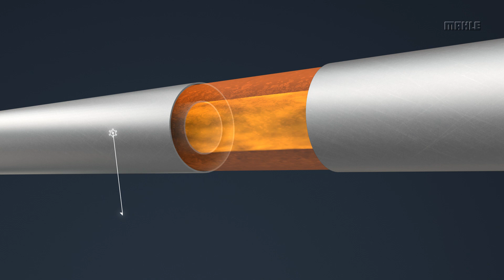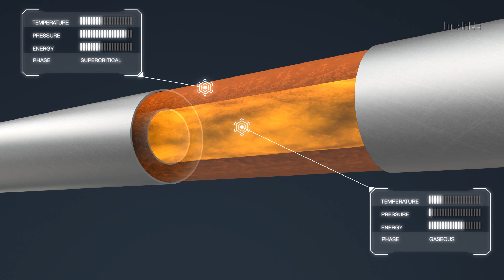MAHLE R744 air conditioning circuit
MAHLE presents a world first with its R744 air conditioning system, which went into series production with a premium manufacturer in 2016. R744, an entirely natural and environmentally friendly refrigerant, places particular demands on the technology because of its specific characteristics.

The thermodynamic properties of R744 differ fundamentally, however, from the chemical alternatives used until now. The first difference is in the pressure levels in the air conditioning system. To work efficiently, pressures from 60 to 130 bar are needed on the high-pressure side of the refrigerant circuit, i.e., downstream of the compressor. This corresponds to six times the pressure of the refrigerant used previously.

On the low-pressure side, the occurring pressures are as much as 10 times higher, at 35 to 50 bar. The second major difference is that the refrigerant pressure exceeds the critical point at external temperatures above approximately 25 degrees Celsius. Beyond this point, a gas can no longer liquefy as a result of cooling. This means that under these conditions, R744 will cool continuously via the air thanks to the gas cooler installed in the front end.

The high pressures in the system, in particular, have led to the necessary modifications and ultimately the complete redevelopment of the refrigerant circuit for R744.

▬ Favorite Videos ▬▬▬▬▬▬▬▬▬▬▬▬